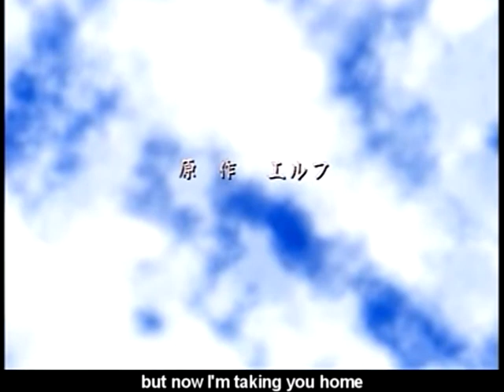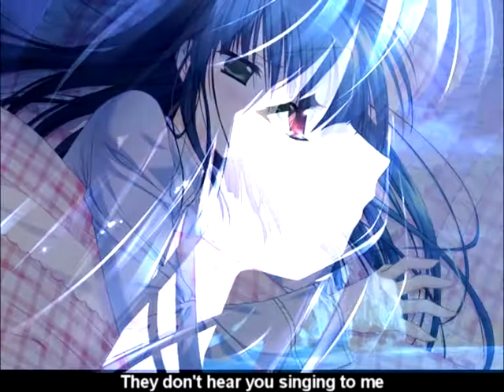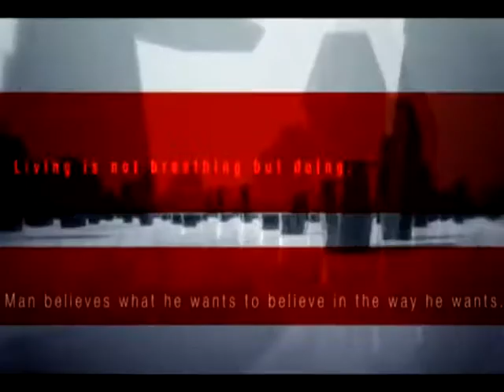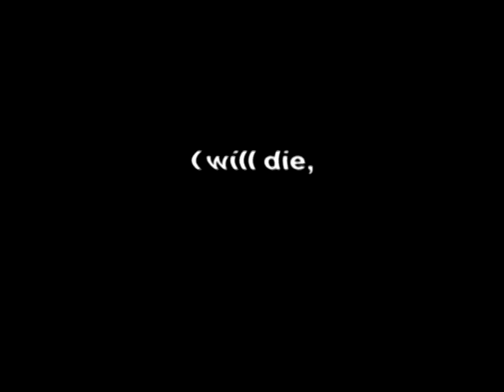Love - Even in Death AMV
The second AMV that I made.

Mostly made of Computer Graphics (CG) pictures, and fanarts. Includes scenes from Persona 3 and Air.

Song : Even in Death - Evanescence